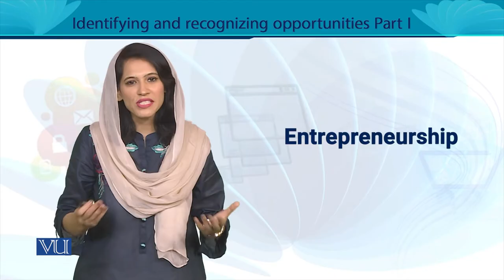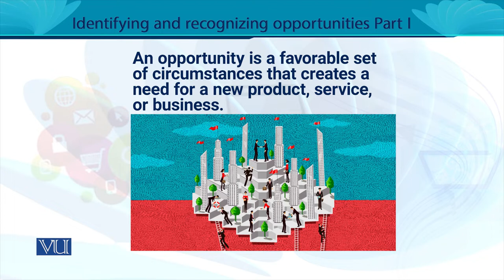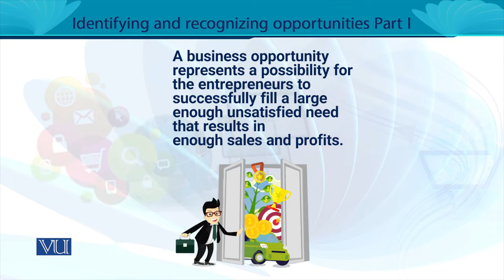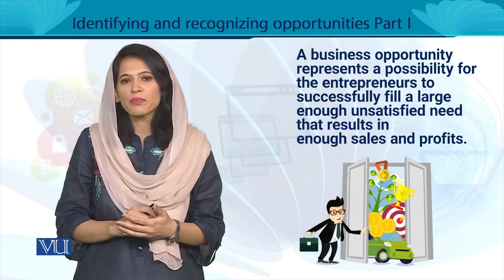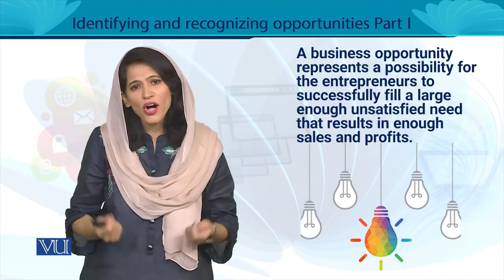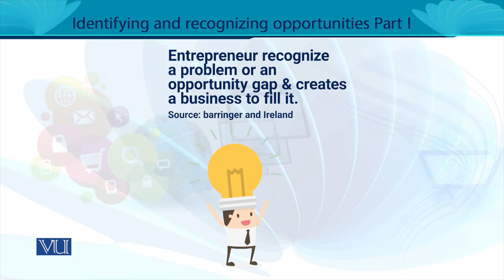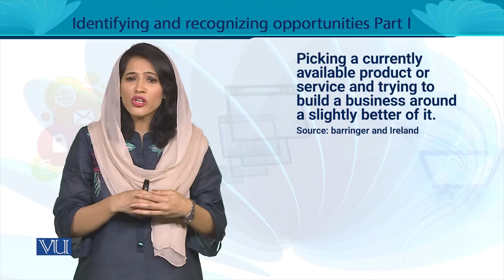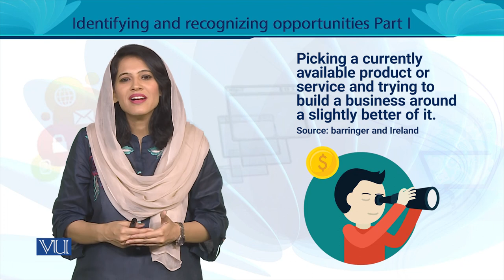Identifying and Recognizing Opportunities Part 1 | Entrepreneurship | MGT602_Topic061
MGT602 - Entrepreneurship
Topic061 - Identifying and Recognizing Opportunities Part 1,
By Ms. Noreen Zahra